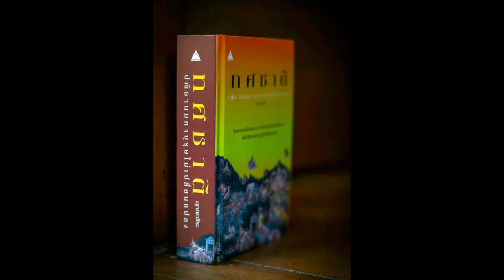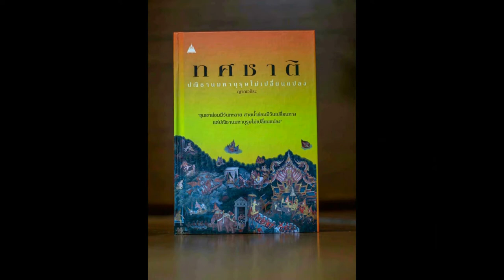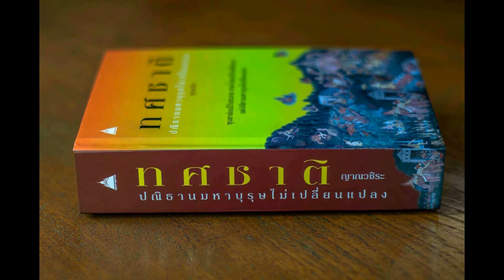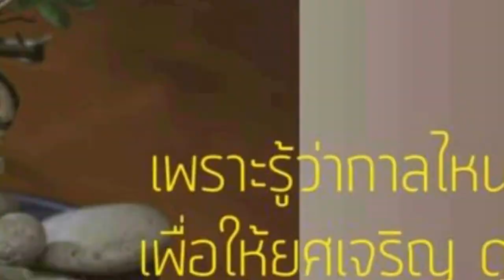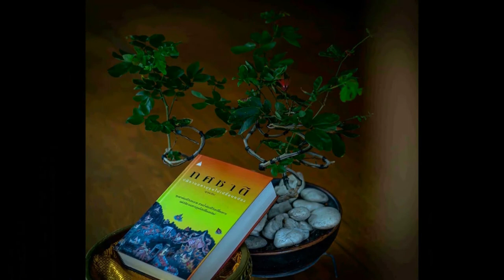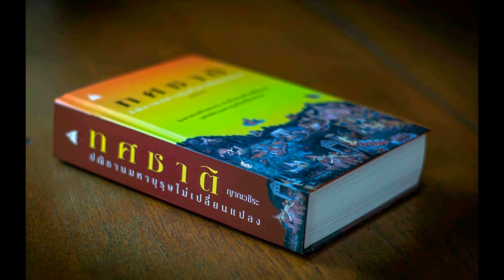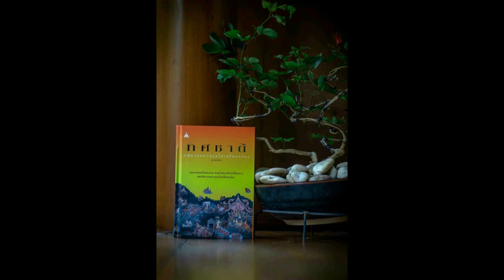ทศชาติ 076 มโหสถ วีรบุรุษจากสมรภูมิรบ